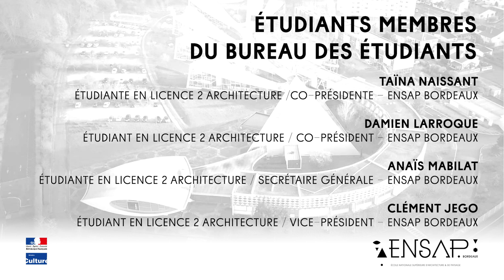Ensap Bordeaux - Étudiants membres du Bureau Des Etudiants (BDE)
Être étudiants élus membres du Bureau Des Etudiants (BDE) à l'Ecole Nationale Supérieure d'Architecture et de Paysage de Bordeaux

TAïNA NAISSANT,  étudiante en Licence 2 Architecture /co-présidente - ENSAP BORDEAUX

Damien LARROQUE
, étudiant en licence 2 architecture / co-président - ENSAP BORDEAUX

Anaïs MABILAT
, étudiante en licence 2 architecture / Secrétaire générale - ENSAP BORDEAUX

Clément JEGO
, étudiant en licence 2 architecture / Vice-président - ENSAP BORDEAUX